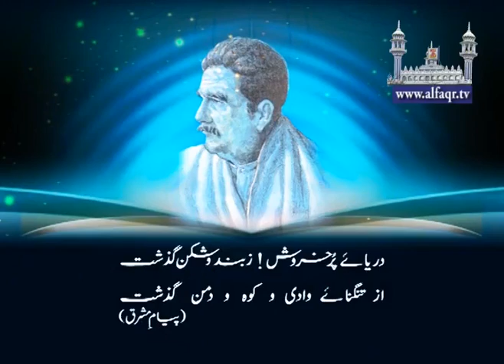S Sultan Ahmad ALI Sb speaking about book of Allama Iqbal Payam-i-Mashriq (Message From The East)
His Excellency Sahibzada Sultan Ahmad Ali Sb speaking about book of Allama Iqbal Payam-i-Mashriq (Message From The East).
In annual Melad e Mustafa SAWW & Haq Bahoo Conference, organized by Islahee Jamaat & Aalmi Tanzeem ul Arifeen, at Khanewal on 14th January 2014.